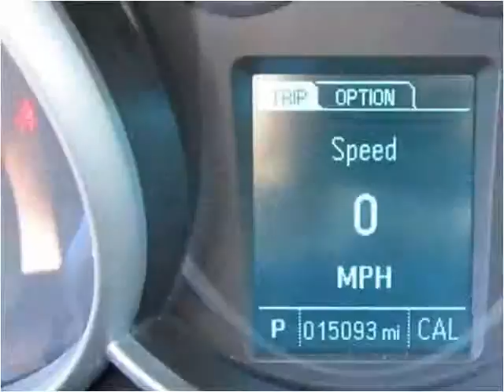2013 Chevrolet Cruze Used Cars Red Bud IL